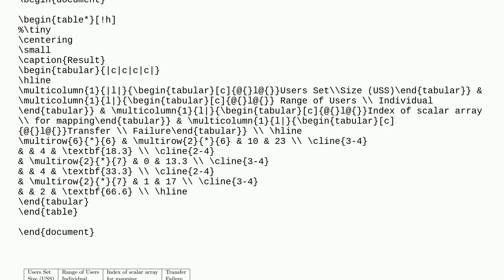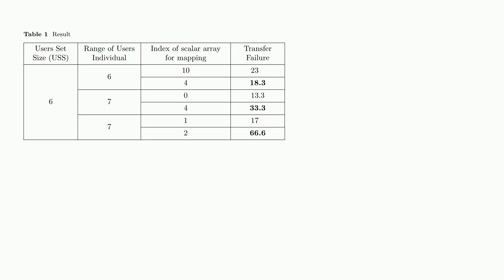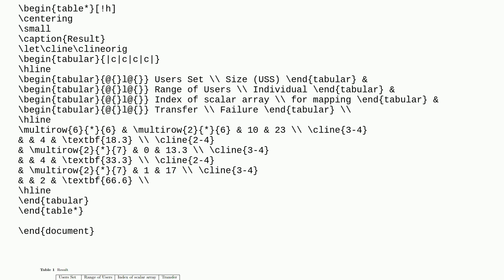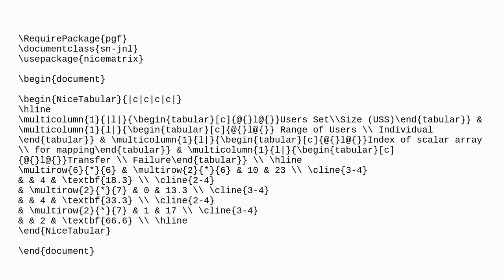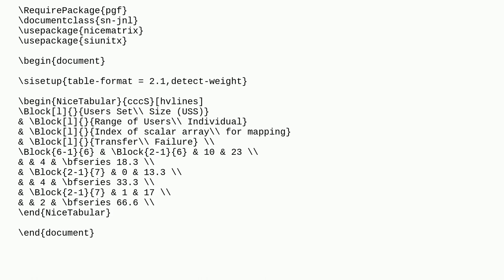Latex Table Missing Border Lines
A special thanks goes out to the community

  document-classes tables pdftex